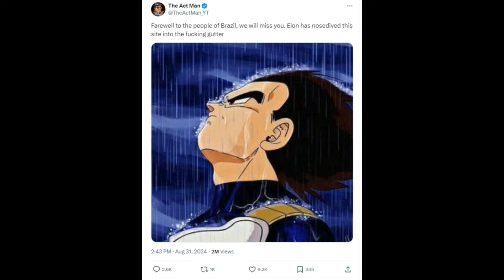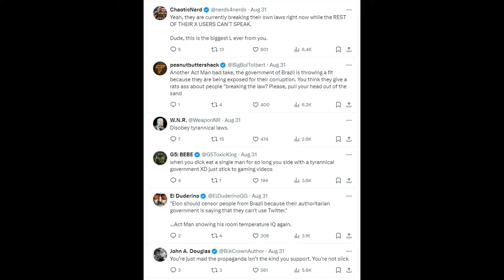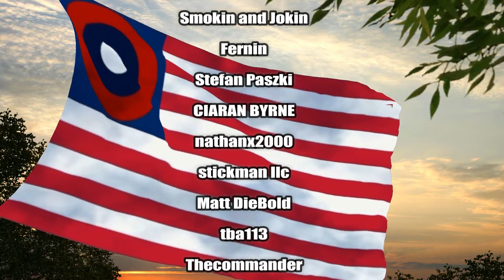The Act Man Sides With Brazil Banning Twitter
Today's video is about how The Act Man has decided to size with the Brazilian Government over their ban of Twitter aka X by blaming the ban exclusively on Elon Musk.

Channel Donors:
Jake Lastname
Smokin and Jokin
Fernin

Stefan Paszki

CIARAN BYRNE

nathanx2000
stickman llc
Matt DieBold
tba113
Thecommander
Triro
Chaos Marine
jim board
Shadowryuu